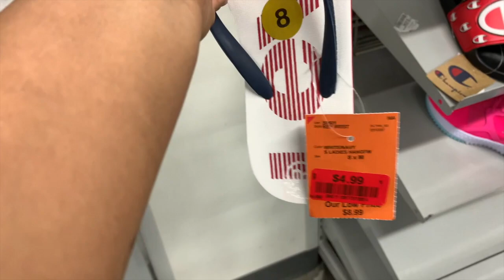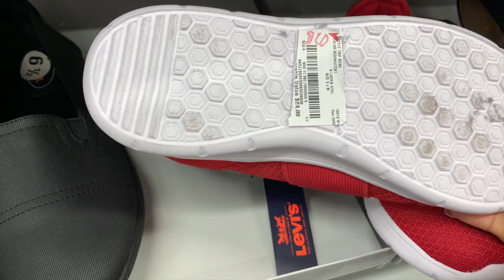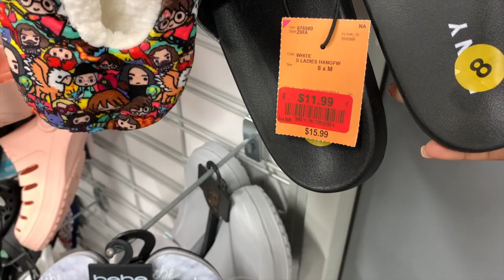Llegaron Las Rebajas A Mi Burlington❤️😱 Super Descuentos En Lindos Zapatos!